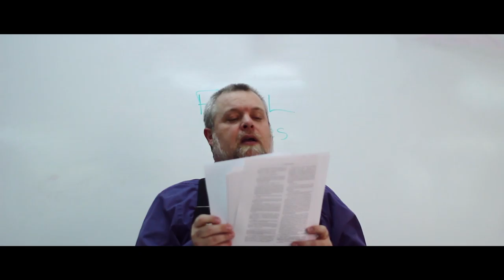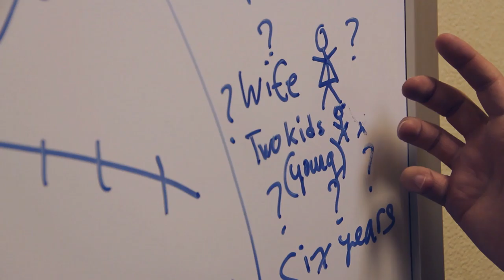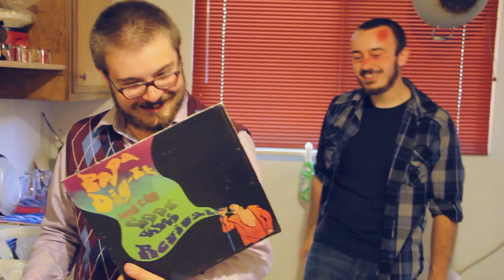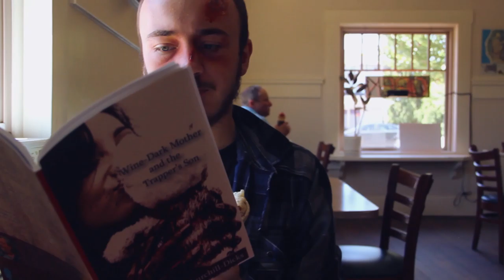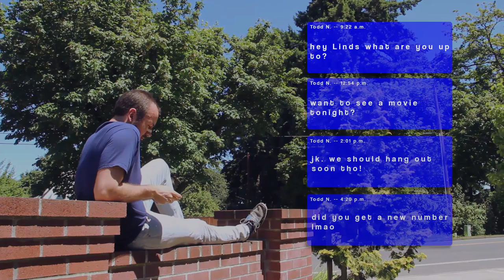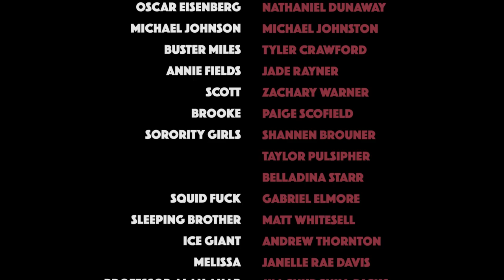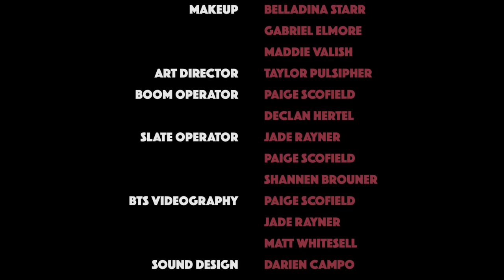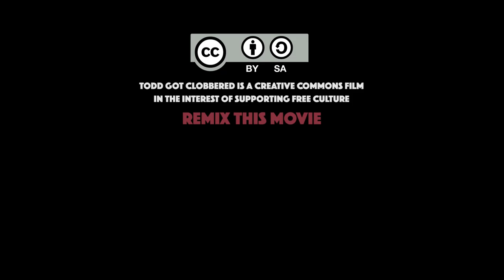Todd Got Clobbered A Body in the Window Seat Production